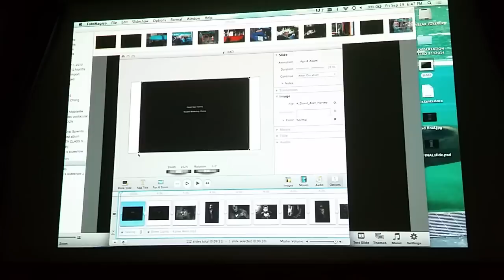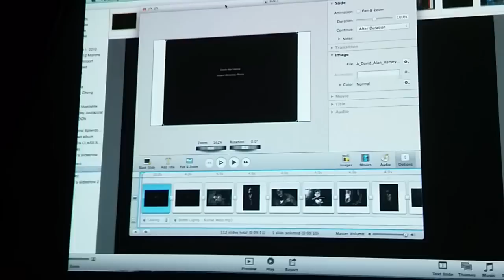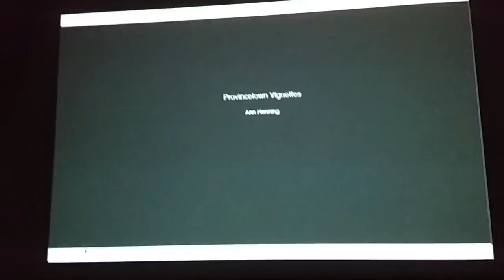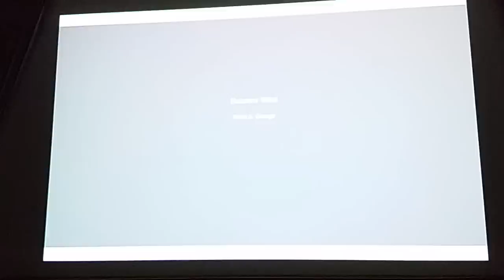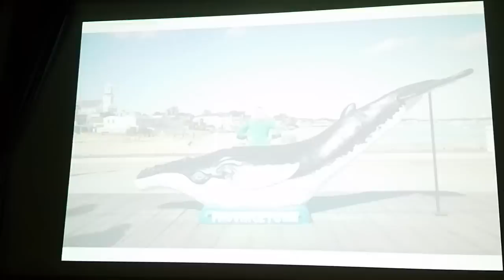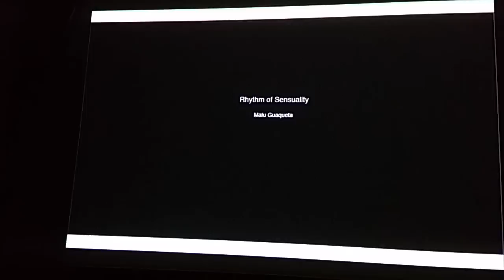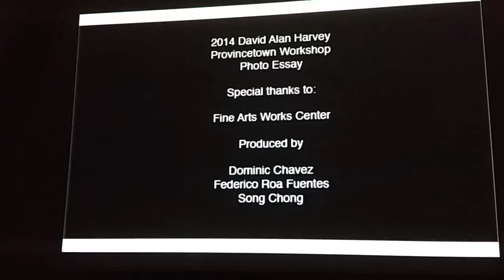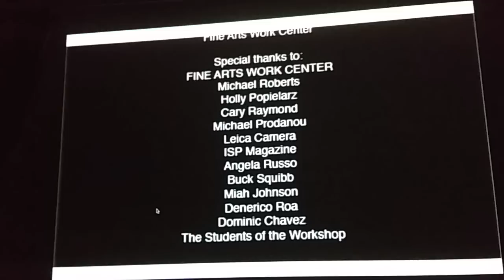David Alan Harvey Student Photos Provincetown